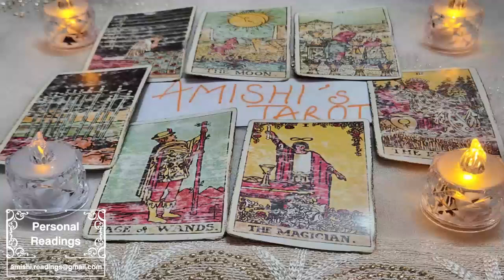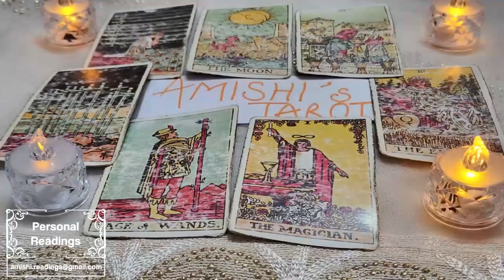SAGITTARIUS ‼️😭 U MADE THEM CRY when you DID THIS & now they FEEL TOTALLY DIFFERENT about everyting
IGNORE THIS

Sagittarius Love
Sagittarius 2023
Sagittarius today
Sagittarius August